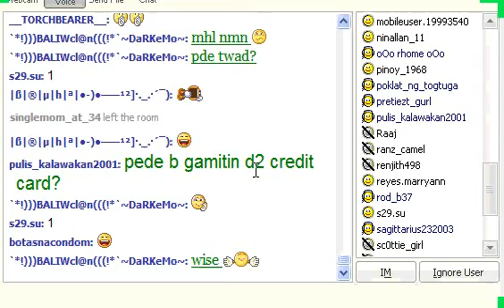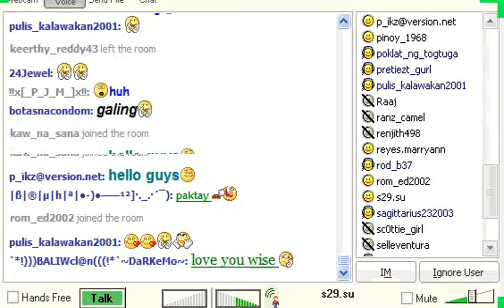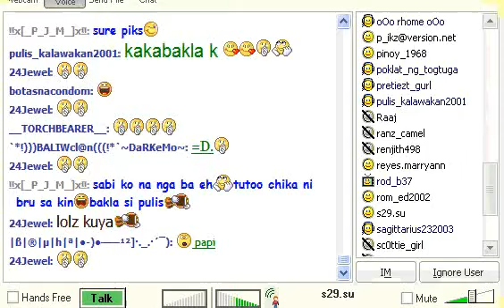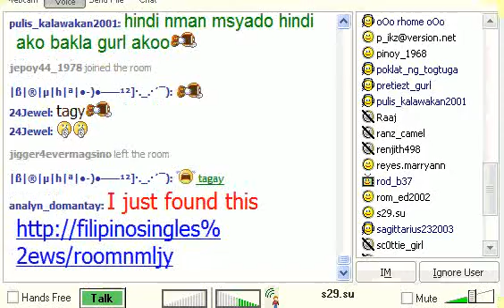wise sings i still recall